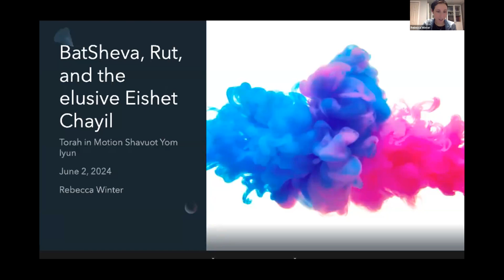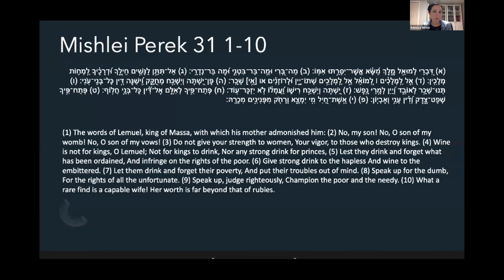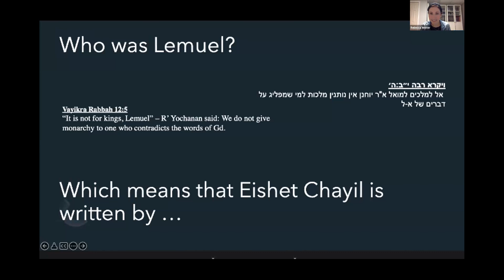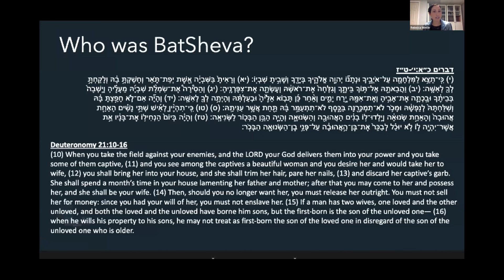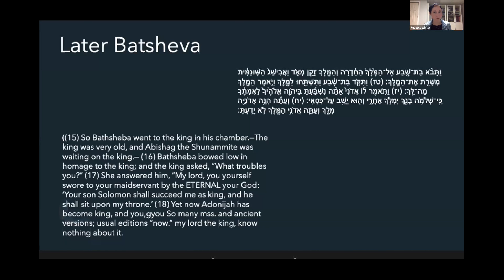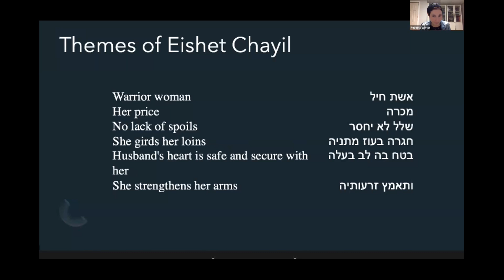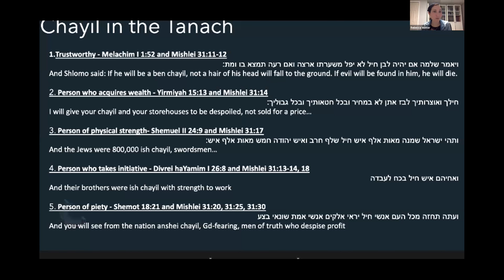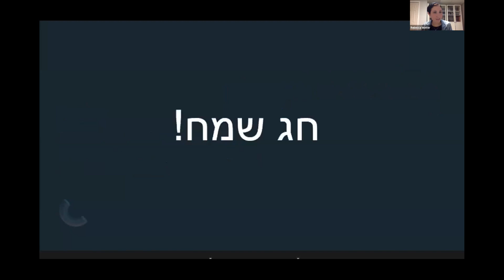BatSheva, Rut, and the elusive Eishet Chayil || Dr. Rebecca Winter Gottlieb